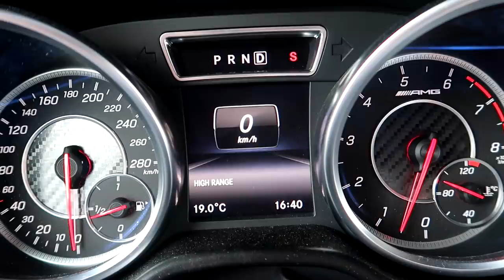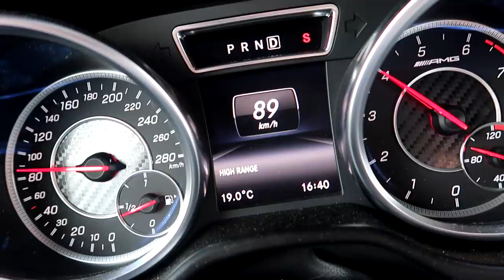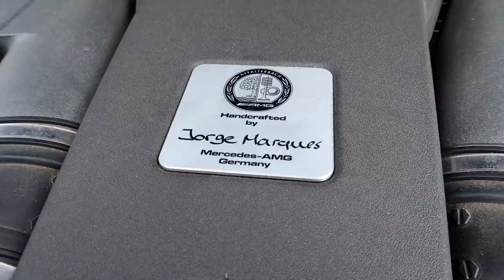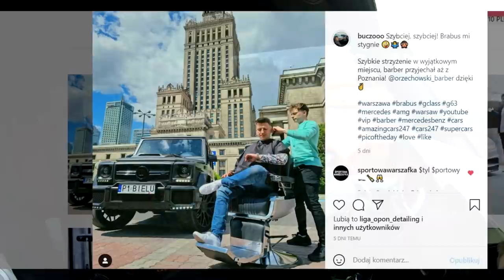Mercedes G63 Brabus! 5.5l v8 BiTurbo 585HP! wyścig Hulajnoga elektryczna Vsett10+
zdjęcie do miniaturki : @ supercarspl

Kask użyczyła mi firma E-Jazda ( dziękuję!)